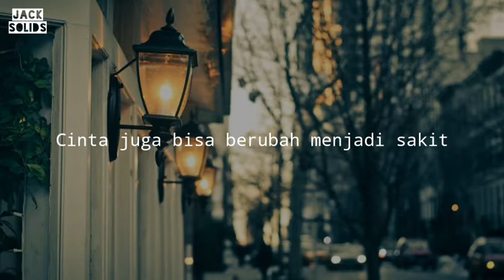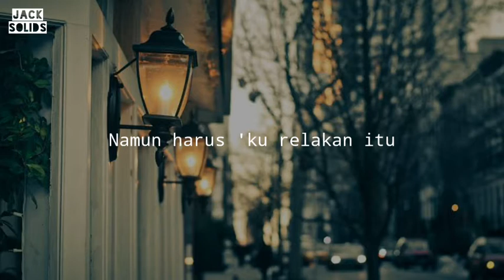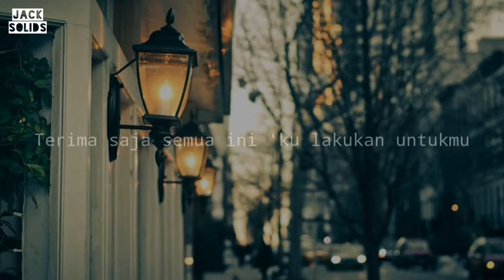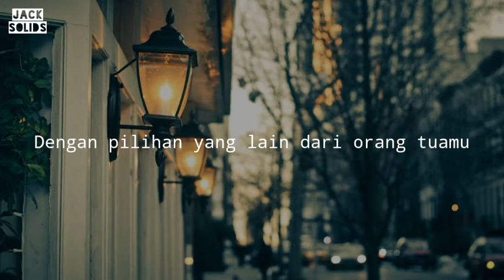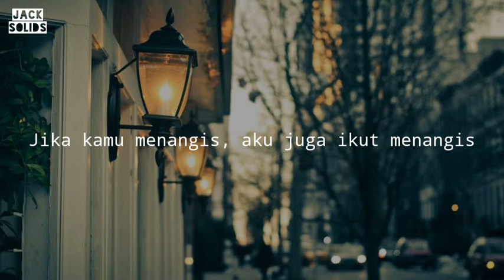Cinta Tak Harus Memiliki - Cover by Regita Echa - Lirik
@fb : Jiwa Tak Bertuan
Cinta Tak Harus Memiliki - Cover Regita Echa - Lirik